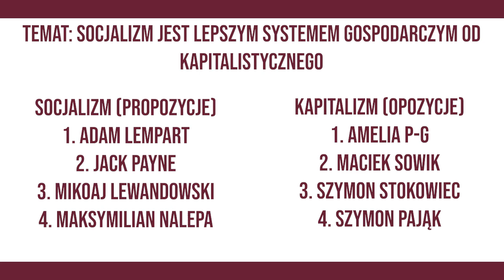Debata Online 2020